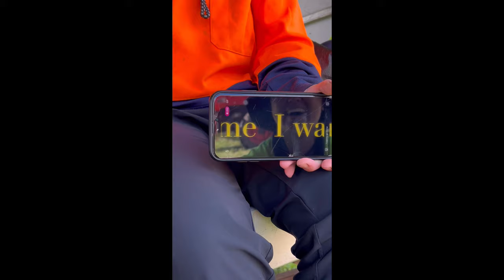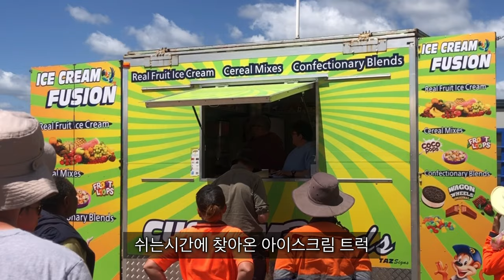[Australia Wor-hol/VLOG]Have You Heard of Costa Blackberry?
Hello, I'm Jea!
At almost the end of my second week, I'm finally posting a farm vlog. It feels like just yesterday when I decided to head to Tasmania without much planning, just in time for the berry season. I've met wonderful people here, making my time in Tassie enjoyable.

When I was searching for information about blackberries, there wasn't much available (only two blog posts).